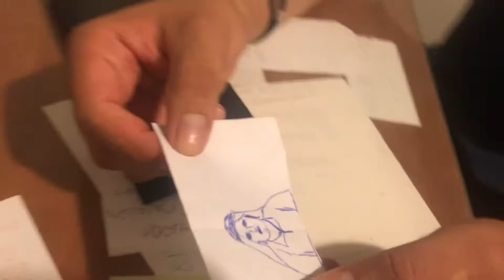What must be done